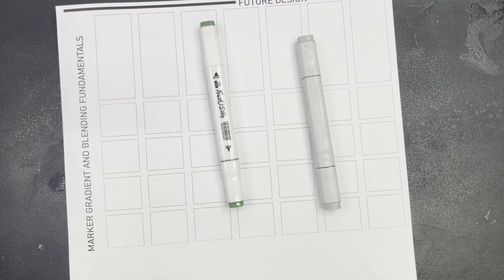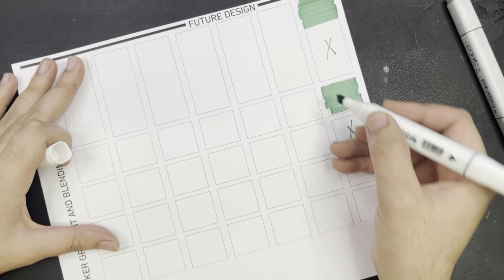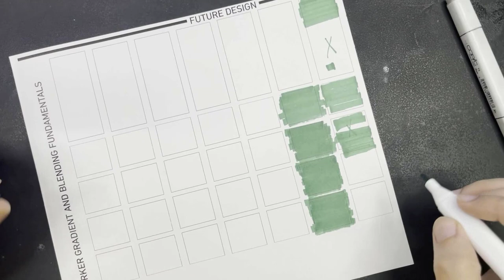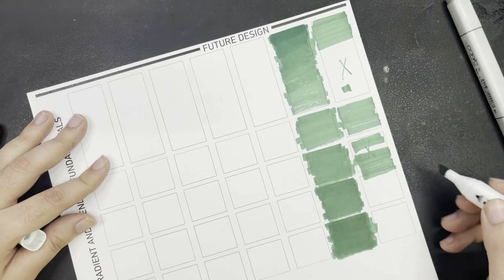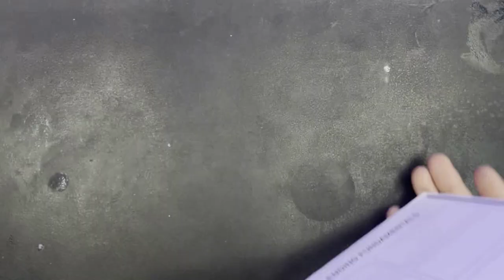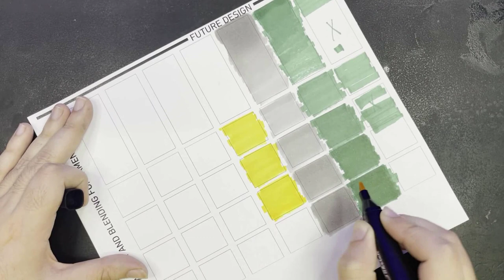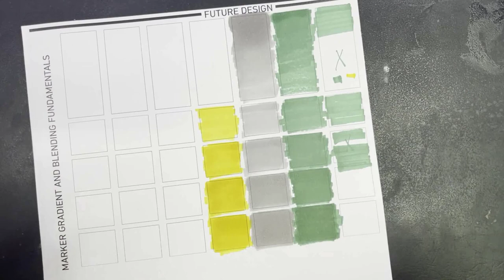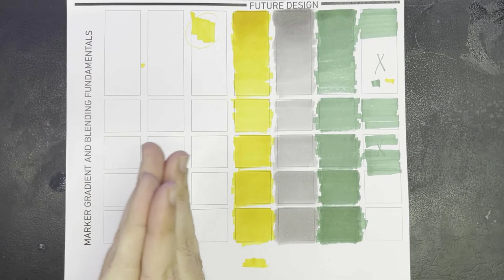اساسيات التدريج بالماركر واهم الانواع سيشن 1- كورس الاظهار